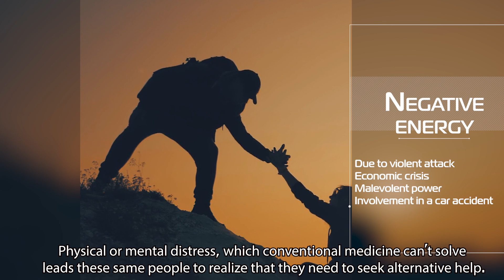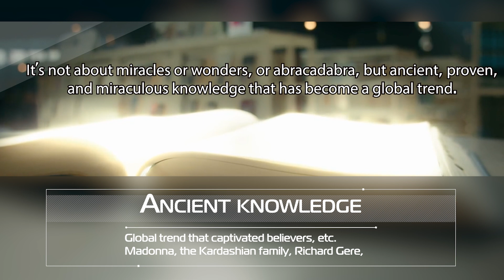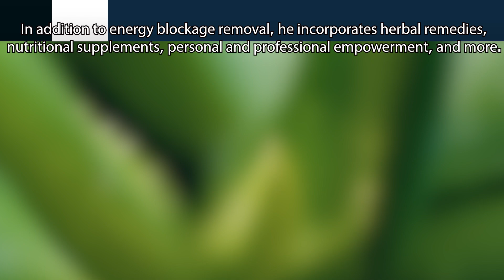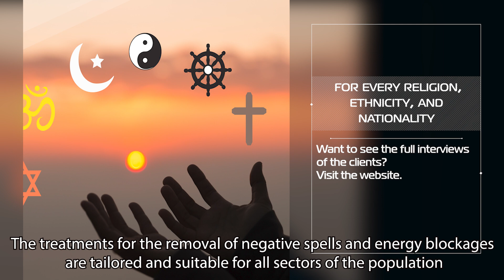magick money spells Kabbalah Expert Samuel Zohar Yanai